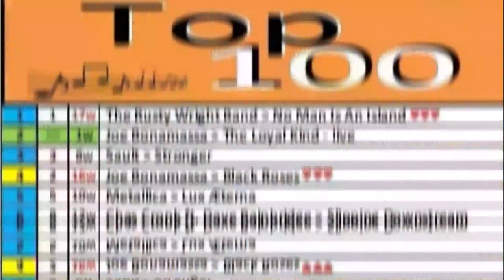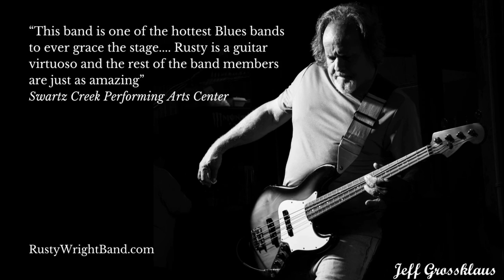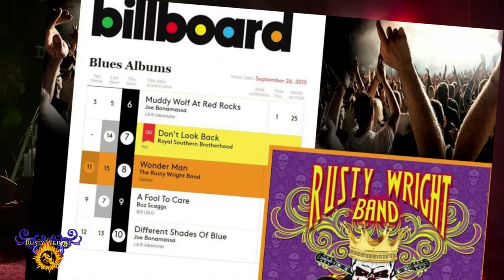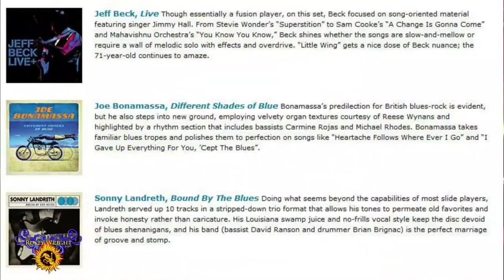Rusty Wright Band 2024 Promo Video V3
Promotional video showing the credentials, accomplishments and skills of the Rusty Wright band for talent buyers and promoters especially. Live performances, Chart rankings from around the world including BILLBOARD in the US and many quotes from other artists and promoters like Buddy Guy, Consider bringing this exceptional group to your event or venue in 2024!